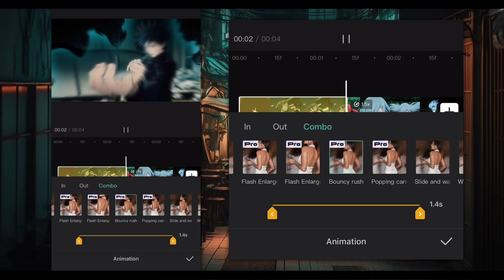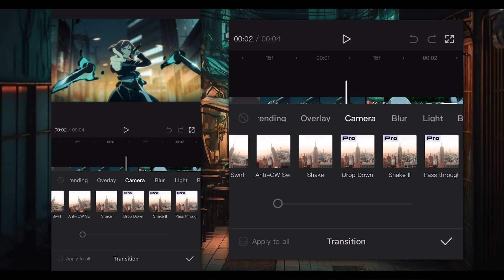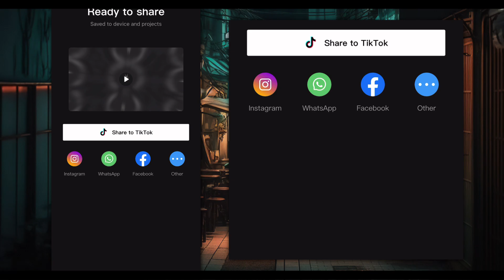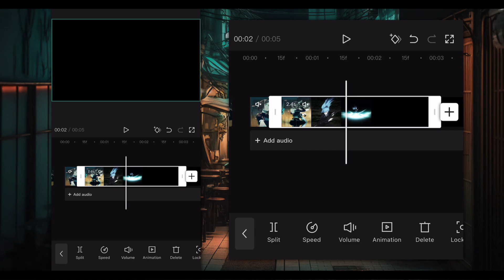Warp Slide Transition || CapCut AMV Tutorial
Anime : Jujutsu kaisen
Sofware : CapCut PROOOO
Device : IPhone 12

🍃𝗧𝗶𝗺𝗲 𝗦𝘁𝗮𝗺𝗽𝘀
0:00 𝗜𝗻𝘁𝗿𝗼
0:12 𝗪𝗮𝗻𝘁 𝗧𝗵𝗶𝘀
0:17 𝗦𝗵𝗮𝗸𝗲/𝗧𝗿𝗮𝗻𝘀𝗶𝘁𝗶𝗼𝗻
1:00 𝗪𝗮𝗿𝗽 𝗦𝗹𝗶𝗱𝗲 𝗧𝗿𝗮𝗻𝘀𝗶𝘁𝗶𝗼𝗻
1:50 𝗪𝗮𝗿𝗽 𝗦𝗹𝗶𝗱𝗲 𝗩𝟭
2:25 𝗪𝗮𝗿𝗽 𝗦𝗹𝗶𝗱𝗲 𝗩𝟮
2:45 𝗦𝗰𝗮𝗹𝗲
3:40 𝗥𝗲𝘀𝘂𝗹𝘁